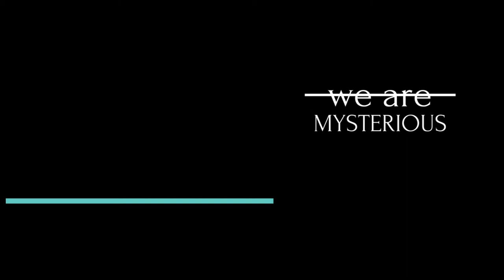10 Dangerous Roads In The World You Would Never Want To Drive On | we are mysterious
This list includes all of the most dangerous roads in the world.
Videos are provided for each road, many of which show travel over some of the roughest terrain on the planet.
So, if you don’t get frightened easily, fasten your seat belt and take a virtual ride.

Here are 10 Dangerous Roads In The World You Would Never Want To Drive On.

Here are previous videos you may also like -